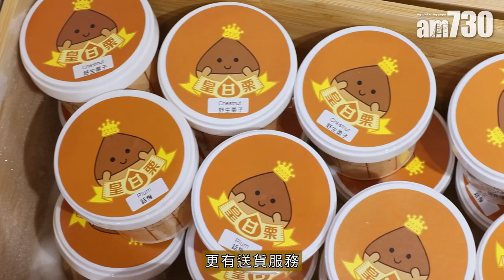大埔街坊美食｜必試新鮮栗子3.5牛奶軟雪糕 特色酸甜話梅雪糕 老闆教路輕鬆開粟子竅門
大埔向來都多美食選擇，今次就帶大家來到這一間專賣栗子和涼果的小店－皇甘栗鮮炒乾果專門店。店舖在大埔開業十年，賣炒栗子和涼果起家，向來有口碑，最近更推出一款栗子味的軟雪糕，在網上大受歡迎！

店舖賣的栗子品種講究，用天津附近的遷西栗子，不添任何防腐劑，純天然栽種。「特性是外皮較薄，壞果較少，100粒當中只有數粒會爛。」老闆Eddie表示因為遷西燕山山脈的緯度比較適合栗子種植，土地擁有豐富的礦物質，種植出來的栗子比較香甜，口感軟糯。而栗子軟雪糕當然都是也用上店家的高質栗子，採用經挑選的栗子肉和北海道3.5牛奶，現場新鮮製作。栗子軟雪糕($28)，質感幼滑，富有淡淡栗子香氣，冬天吃雪糕另有一番風味，而且客人如果因為疫情關係覺得在外吃雪糕不太方便，店家亦有推出家用杯裝雪糕，更有送貨服務，在家慢慢享用亦可。另外由於店舖主打涼果產品，所以老闆亦自創出多款涼果口味的雪糕，生薑、陳皮、話梅等等口味全部用回自家出品的涼果製作，很有新意。話梅雪糕($28)最有特色，真的夾雜着話梅粒，吃的時候有咬口，味道酸酸甜甜，非常醒胃。

適逢冬季，是吃栗子的最佳時間，不過原來開栗子也有竅門，最後不如請老闆Eddie和大家分享一下開栗子的小貼士吧。他指方法有二，一是用開栗子器協助。「栗子一面比較凸，一面較為扁平，只要在扁平的那面以栗子器按壓幾下，在頭尾兩端再用力一壓，就會打開了。」另外如果沒有栗子器可以怎樣辦？其實只要在頂部位置用力按壓，栗子皮亦會裂開，就能取出果肉。

皇甘栗鮮炒乾果專門店
地址：香港新界大埔寶鄉街51號地下華樂樓B鋪

bmgproductionmusic